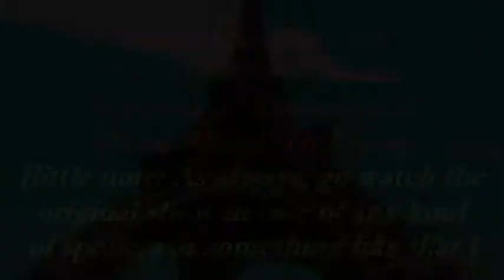Miraculous: Rise Of Princess Justice {Episode 2: Akumatized}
Marinette starts to remember all the good times with her and Adrien, even when both were transformed or not... But as she does, her heart starts to break more and more, even after seeing Adrien with Kagami... Mayura and Hawkmoth plan to take advantage of this girl's heart, saying that what she needs is something that is just-worthy to her... and then, at this point... she throws away all those good times and rises as a beautiful, but crazy princess...

Song: Queen Of Mean
Characters from: Zagtoon